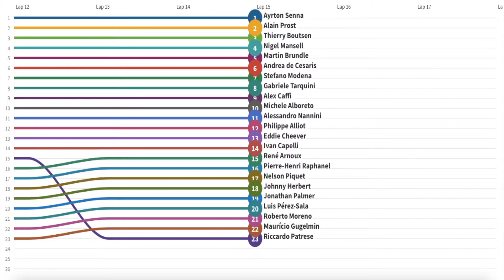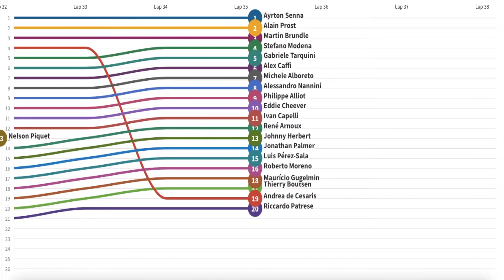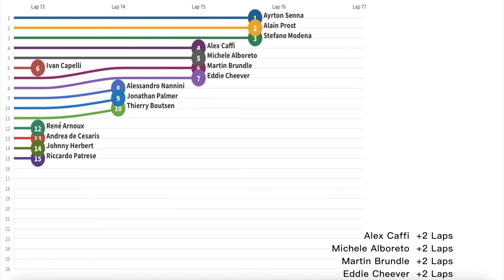1989 F1 Monaco Grand Prix Line Racing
1989 Season Formula One Monaco Grand Prix

16th win for Ayrton Senna
1st podium for Stefano Modena
1st championship point for Stefano Modena
1st championship point for Alex Caffi
72nd win for McLaren
124th and last podium for Brabham
50th fastest lap for McLaren
44th win for Honda